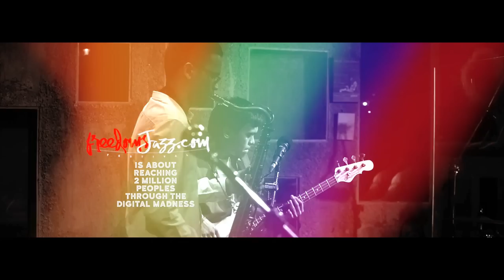freedomsJazzFESTIVAL 2015 - BARRY LIKUMAHUWA - Hari Merdeka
freedomsJazz.com - FESTIVAL 2015

Welcome to iCanStudioLive.

Indonesia is full of talented people!
In continuing success of bringing Joey Alexander to his first performance “LOVE, LOSS AND LAUGHTER : THE STORY OF JAZZ”, featuring the Jazz at Lincoln Center Orchestra with Wynton Marsalis. The momentum of December 29, 2013 has granted us an opportunity producing presentation of sensational skills and prodigious improvisation, then the world’s borders wide open for both Joey and the Studio itself. At the first two weeks the post reach of 130,000’s viewers on our YouTube Channel, they all come from any corner of the world and it continues moving... from a small dot in the world.

Today, we keep move on, keeping up us from the vision of enabling Indonesia’s Great Talents to present their amazing Idea and Works. We host a number of world-class productions from PRE to POST and meet-ups where businesses can connect and collaborate with talents across the globe.

We owe it to ourself to be the very best, hardworking, well-rounded talents; as we can be fastest and strongest, be worked efficiently, be clear in objective, be enjoyed and appreciated by all who are ready to witness it.
We believe success is determined by freedom, whatever it’s mean to you.

Sincerely,

Irsan Wallad
Founder & CEO